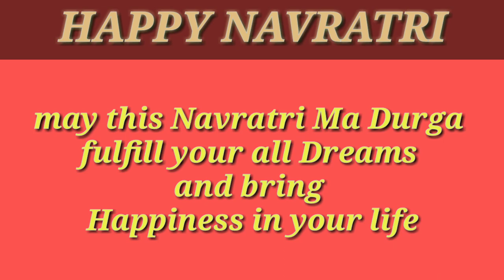Happy Navratri to all of you | jai mata di | Shikha Sehrawat